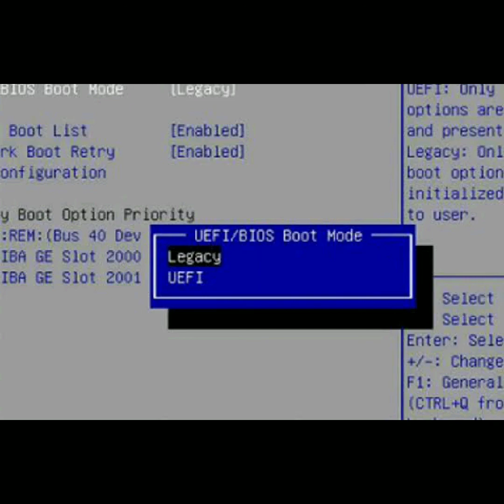UEFI / BIOS ன்னா என்னனு தெரிஞ்சுக்கனுமா ? இதோ இந்த பதிவு உங்களுக்காக தமிழில் .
Topic covered. UEFI and BIOS brief explanation and boot process. advantage of UEFI and BIOS disadvantages.
I hope you will like this video. Thank you.